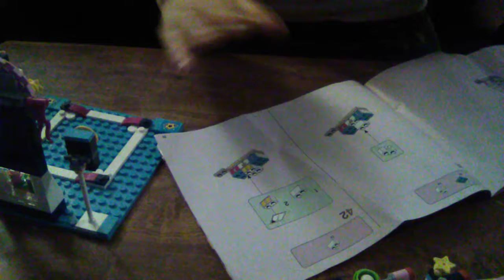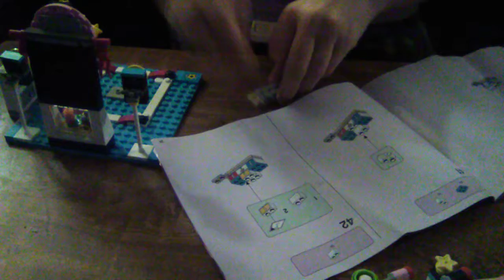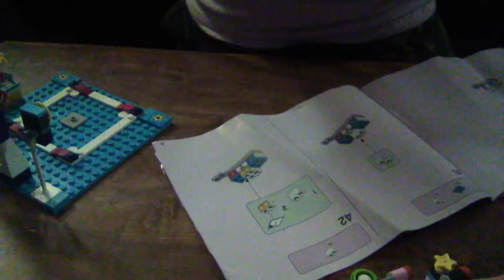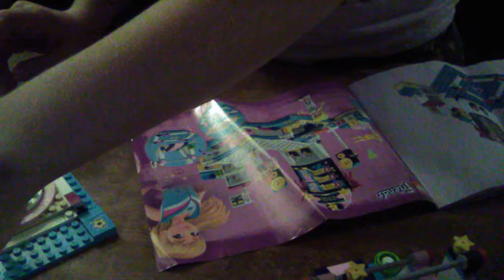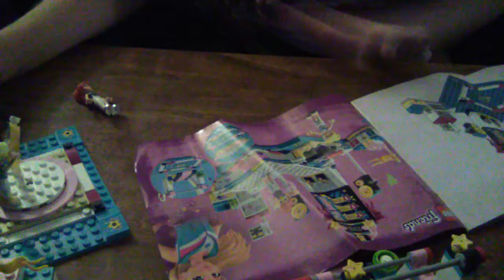Part two gymnastics set